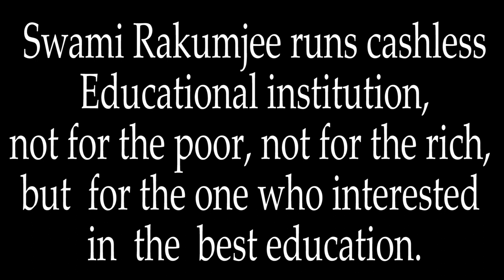Helen Keller - 3 by Swami Rakumjee |THE MOST BEAUTIFUL THINGS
Swami Rakumjee 1169th on Helen Keller : The best and most beautiful things in the world cannot be seen or even touched - they must be felt with the heart.